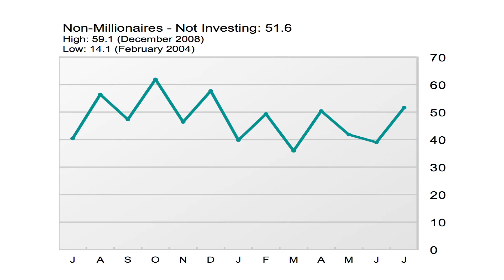Millionaire Investors Engage Market - July 2014 Index | Part 1 of 4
Cathy McBreen discuss the July result of the Spectrem Affluent and Millionaire Investor Confidence Indices.